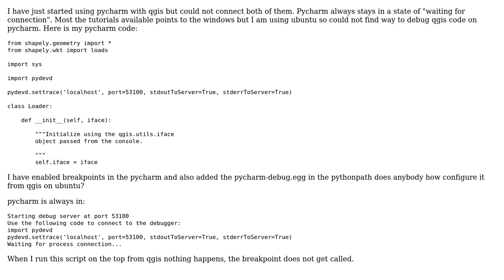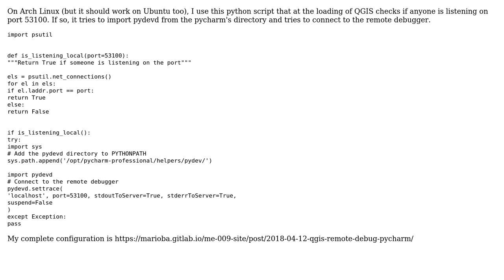GIS: How to connect Qgis with pycharm in Ubuntu OS?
With thanks & praise to God, and with thanks to the many people who have made this project possible! | Content (except music & images) licensed under CC BY-SA | Music | Images & others | With thanks to user mimetype user Marioba user Comrade Che and the Stack Exchange Network Trademarks are property of their respective owners. You are responsible for your own actions.